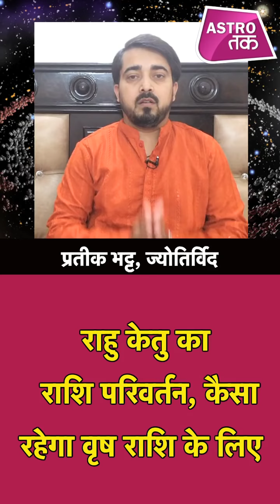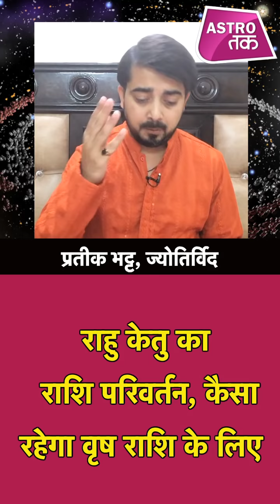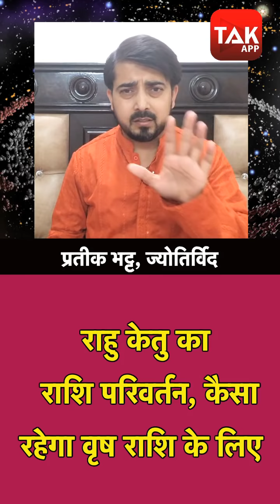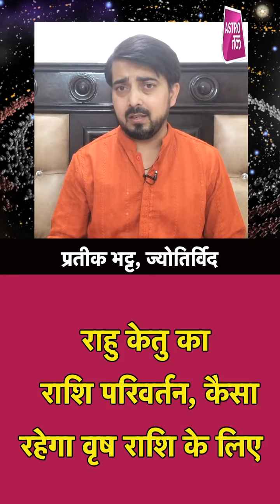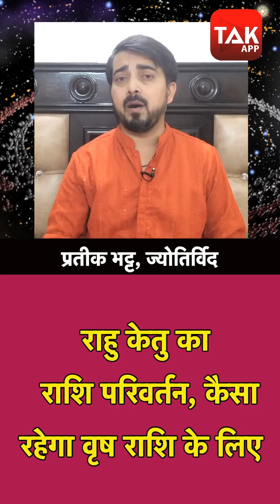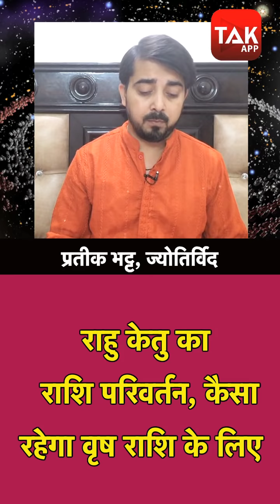राहु-केतु का राशि परिवर्तन कैसा रहेगा वृषभ राशि के लिए | Prateek Bhatt | Astro Tak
साल 2020 में राहु-केतु का राशि परिवर्तन एक बड़ी ज्योतिषीय घटना है। राहु-केतु के इस गोचर का प्रभाव सभी राशियों पर अलग-अलग रूप से पड़ेगा। राहु-केतु के अशुभ प्रभाव के कारण जातकों को कई तरह के मानसिक और शारीरिक कष्टों को सहना पड़ता है। आइए जानते हैं राहु-केतु का राशि परिवर्तन कैसा रहेगा वृषभ राशि के लिए AstroTak Jupiter Prateek Bhatt AstroTak, (Ask a Question)